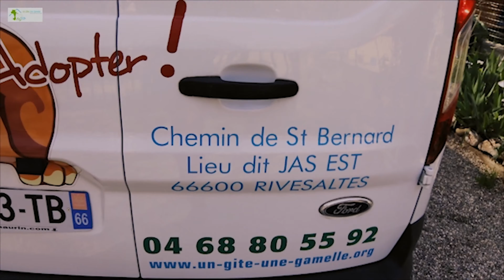Un Gîte une Gamelle "Maltraitance animale"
Réalisation et production : Eddy Houdart (2020)
présentation : Laure de Luca
Un Gîte une Gamelle Rivesaltes
contact FB : Eddy Houdart